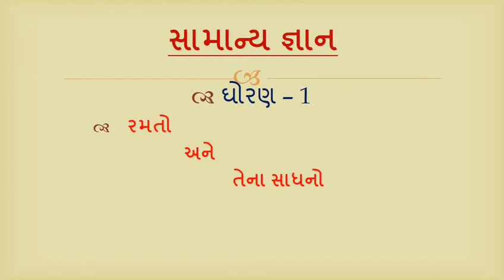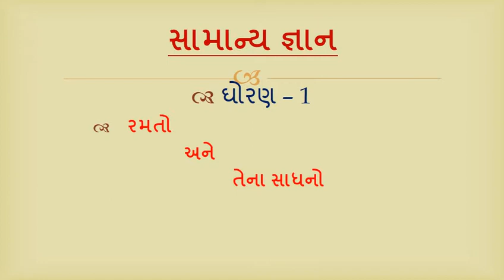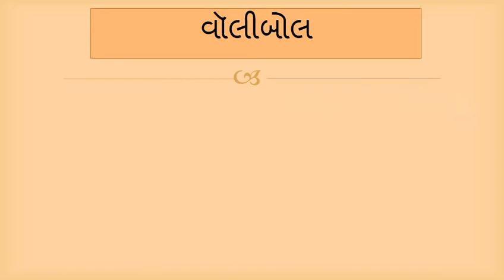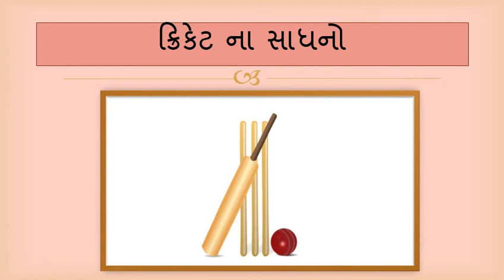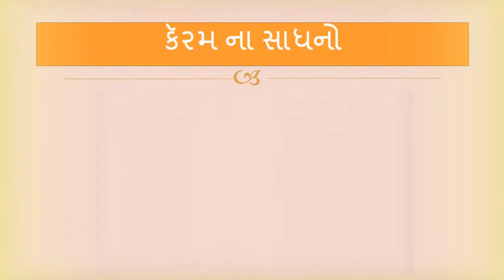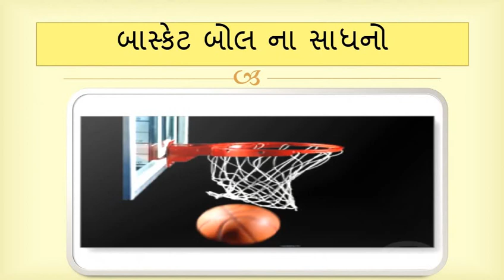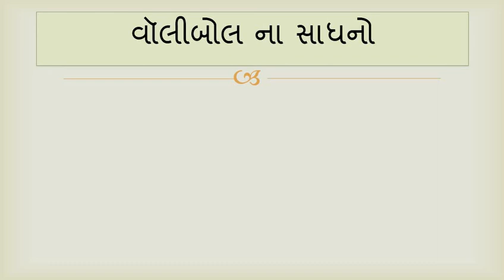Gujarati Medium - STD - 1 - GK